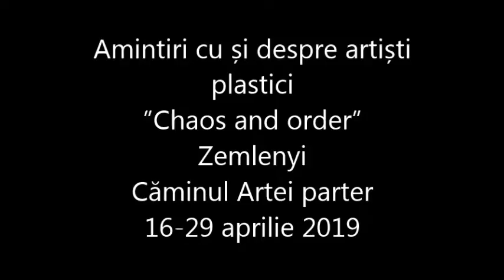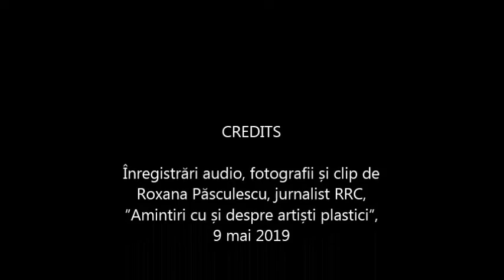Universul detaliat al lui Zemlenyi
La Galeria Căminul Artei parter, cea de a doua parte a lunii aprilie 2019 ni l-a readus atenției pe Zemlenyi și opera acestui creator, plecat de mult timp din România. Artistul format la Cluj și la București a emigrat înainte de 1980 și s-a stabilit la New York, după ce în prealabil a descoperit Europa.
În expoziția personală, a doua după cea realizată În țară în 2011 -s-au putut vedea lucrări de grafică și de pictură realizate de artist de-alungul carierei sale de peste 4 decenii. Cu o creație minuțioasă, când este vorba de grafică, dar și de pictură, Zemlenyi ne-a convins de interesul său, în egală măsură îndreptat către figura umană, ca și către natura statică, căreia i-a acordat întotdeauna un rol extrem de semnificativ în preocupările sale.

Roxana Păsculescu